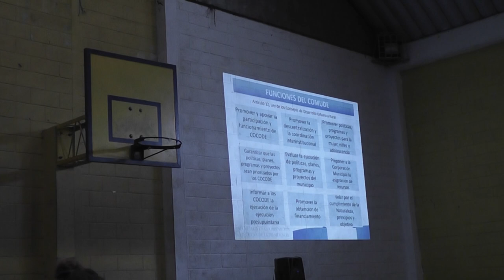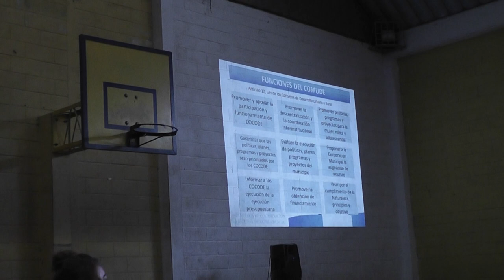Primera reunión del COMUDE 2018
Patzún,  instantes en que se abordó el tema introductorio a la Ley de los Consejos de Desarrollo, durante la primera reunión del Consejo Municipal de Desarrollo COMUDE en este año 2018.